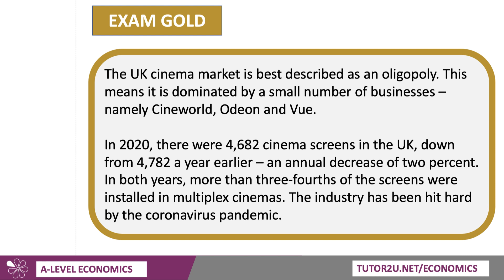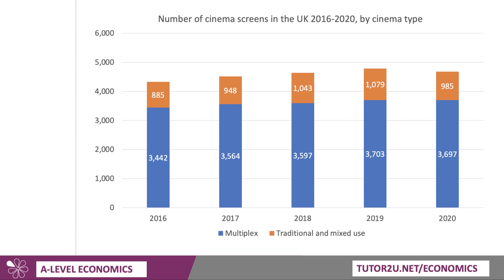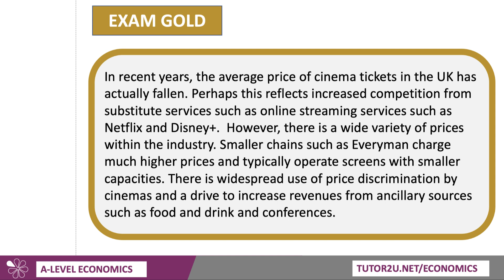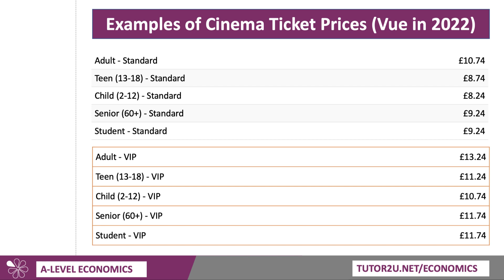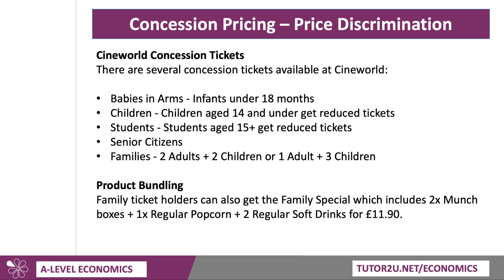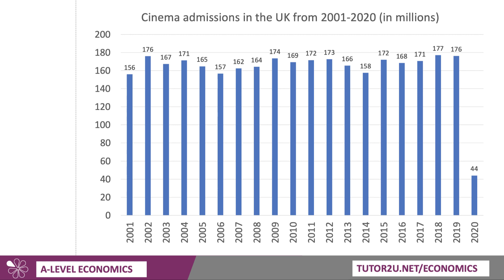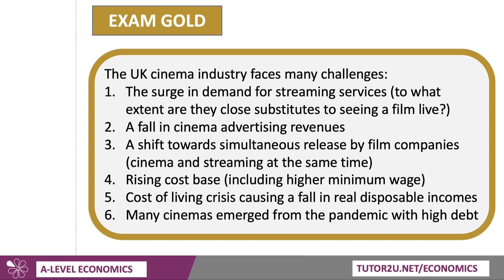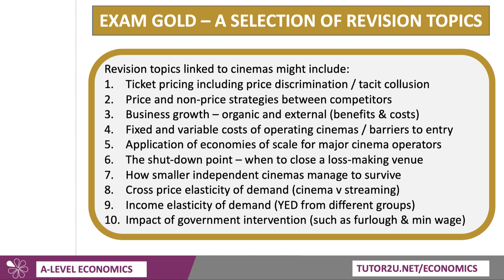UK Cinema Industry | A Level Economics Application Examples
In this revision video we look at the oligopolistic UK cinema industry.